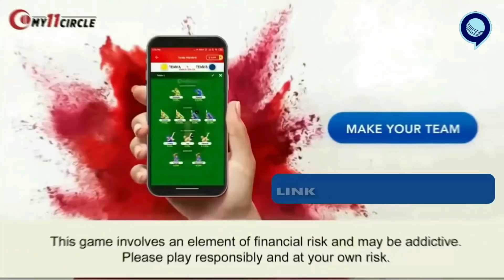Ishan Kishan बिके सबसे महंगे, Deepak Chahar की खुली किस्मत | IPL Auctions | IPL 2022 | RJ Raunak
IPL Auction 2022 Highlights: CSK buy Chahar for INR 14 crore and MI pick Ishan Kishan for a record 15.25 crore. PBKS buy uncapped Shahrukh Khan for 9 cr. SRH pick uncapped Tripathi, Gujarat pick Tewatia. Highlights from IPL Auction for complete players list, sold & unsold list, and full squads.